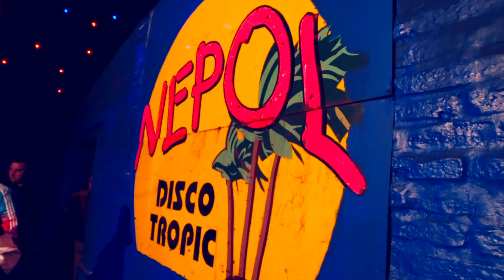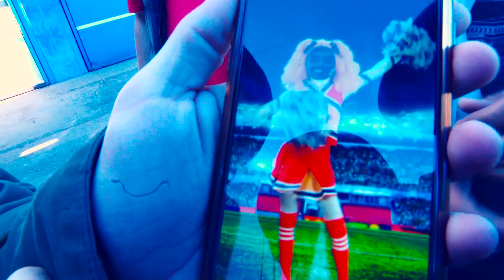El Apache Ness - EnfiestandoArgentina ☆15,16,19☆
El Apache Ness - EnfiestandoArgentina 15,16,17